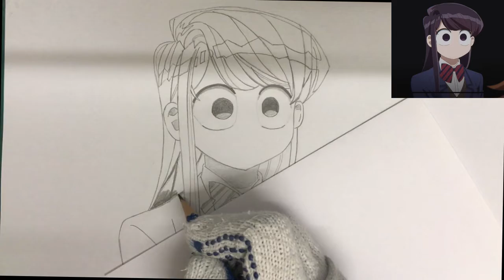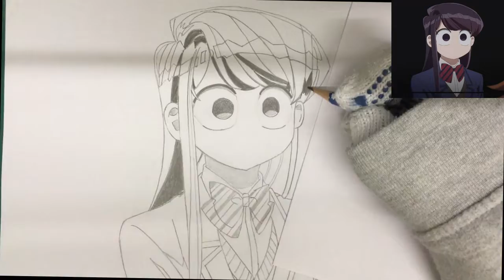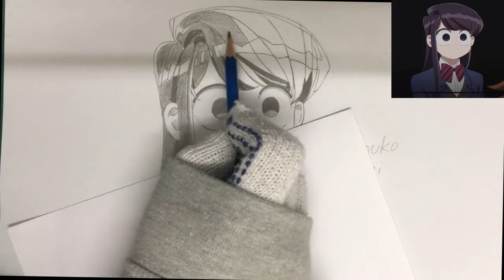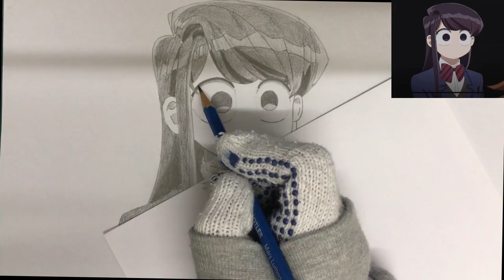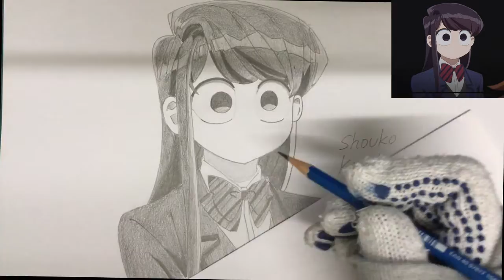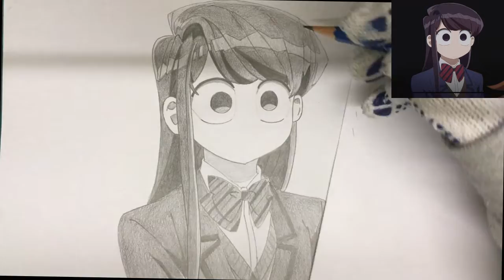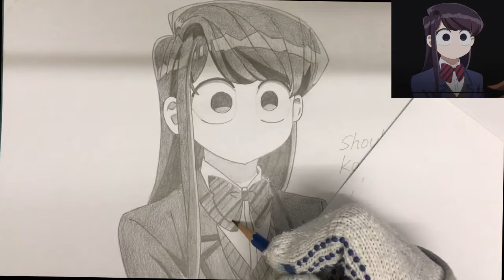Drawing Anime (Shading) | Shouko Komi (Komi Can't Communicate) 古見さんは、コミュ症です 古見 硝子 こみしょうこ 描いてみた 仕上げ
Here's a pencil drawing (Shading) of Shouko Komi from Komi Can't Communicate
今回は古見さんは、コミュ症です から 古見 硝子 こみしょうこ を描いてみました (仕上げ)！

Here is the video for the outline of this drawing!

Materials: 画材:
Staedtler Mars Lumograph Graphite Pencil B